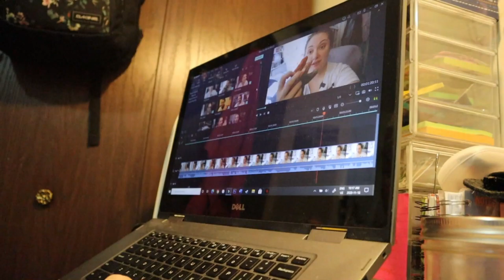A Million & One Things | November 18, 2020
The light is at the end of the tunnel, and I think I might be getting caught up!

Equipment:
Camera: Canon EOS M50
Mic: Rode Wireless Go
Tripod: Manfrotto MTPIXI-B PIXI Mini Tripod
Editing Software: Filmora